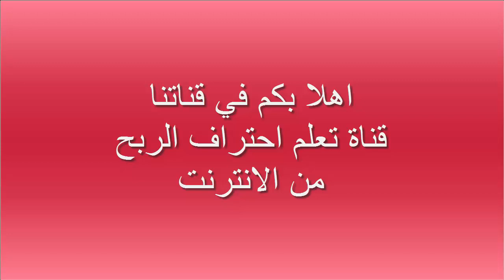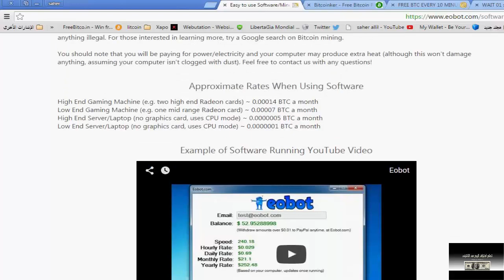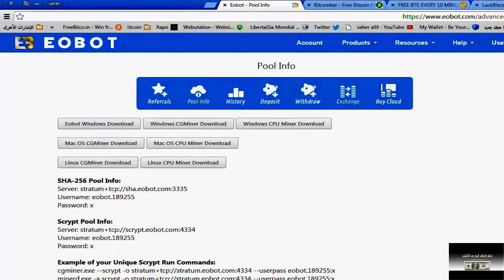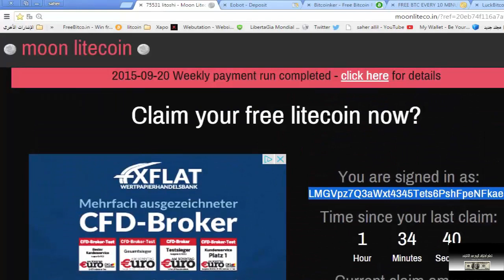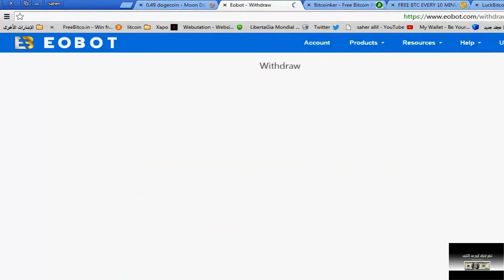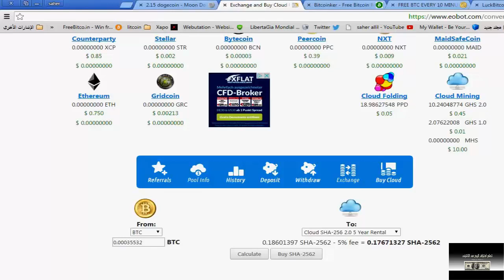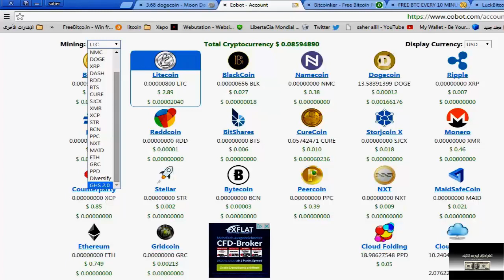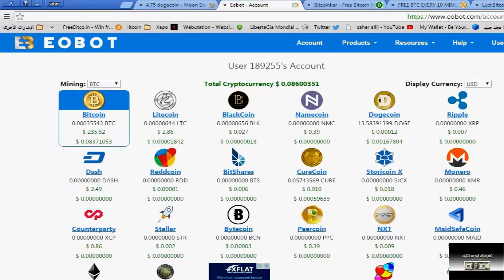افضل واصدق موقع تعدين سحابي Eobot + تعدين وتحويل العملات